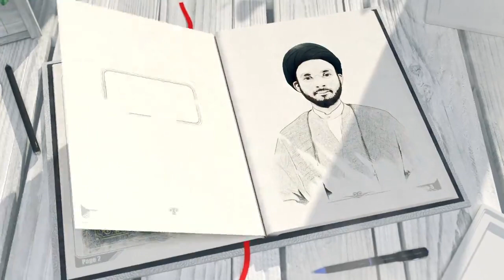مقدماتی اخلاق (درس 1)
اس درس میں حوزہ علمیہ کی عربی زبان میں رائج اخلاقی کتاب ’آداب المتعلمین‘ کو محور بنا کر تحصیل علم کی شرائط اور فوائد کو بیان کیا گیا ہے۔اس کتاب میں خواجہ نصیر الدین طوسی نے طالب علم کے لئے ضروری ہدایات بیان فرمائیں ہیں۔
مکمل درس دیکھنے کے لئے، امام صادق (علیہ السلام) آنلائن مدرسہ کی سایٹ کی طرف رجوع کریں۔